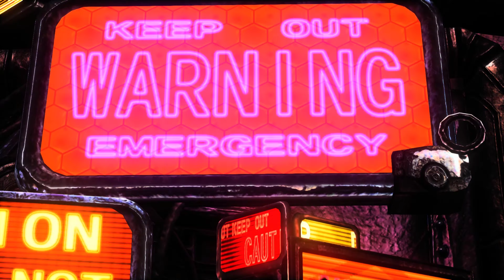【Kasane Teto/重音テト AI】Sadistic.Music∞Factory - Remake The second phase【SynthV Cover】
■ UST by Yusukekira
■ Mix by me
VOICEBANKS:
- Kasane Teto AI (Joyful/Power)

Through this you can also make suggestions for future covers!